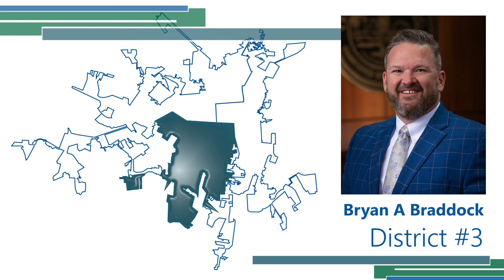Special Florence City Council Meeting - September 1, 2022